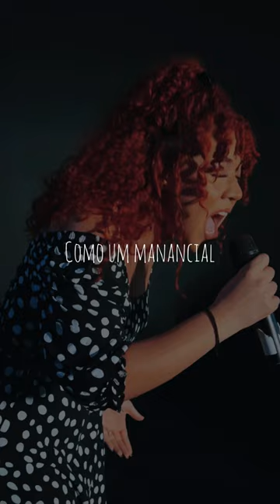MANANCIAL COVER - Catarina Santos